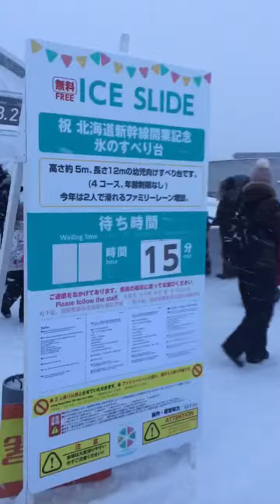Tsudome Site, 67th Sapporo Snow Festival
How to get to Tsudome Site: 8 min. walk from Sakaemachi Station on the Subway Toho Line.
นั่ง Toho Line Subway ไปลงสุดสายที่ Sakaemachi Station หลังจากนั้นเดิน หรือเรียกแท็กซี่ไปก็ได้ค่ะ หารกันตกไม่กี่เยน ค่าเข้าฟรี มีทั้งแบบ Indoor & Outdoor Activities หลากหลายมาก โดยเฉพาะเหมาะกันเด็ก ๆ มาก  มีบริการ Shuttle Bus รับส่งจากสถานีรถไฟใต้ดินจุดสำคัญด้วย (แอดมินนั่งรถไฟใต้ดินไปเองจาก Odori Site เนื่องจากหาที่ขึ้น shuttle bus ไม่เจอ  แต่ขากลับ shuttle bus จะมีบริการไปลงหลายจุด จุดขึ้นรถอยู่หน้า Tsudome Site ตรงประตูด้านใน dome เลยคะ)